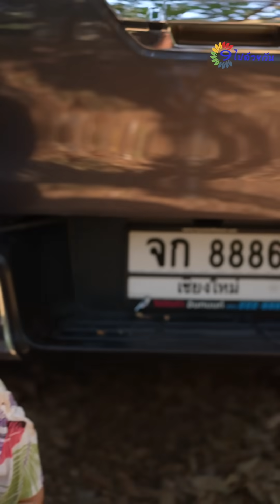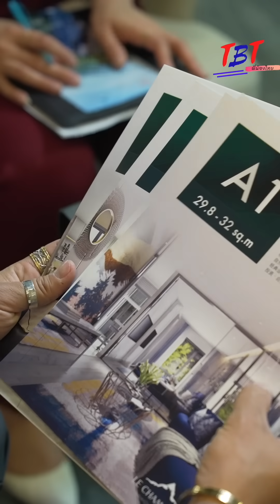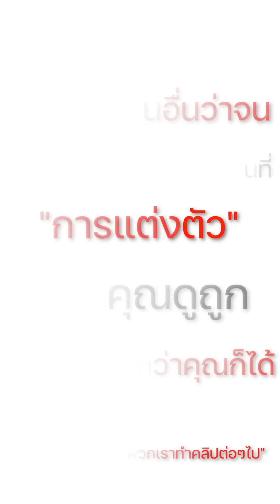ถ้าไม่มีเงินจ่ายก็กราบรถกูซะ !